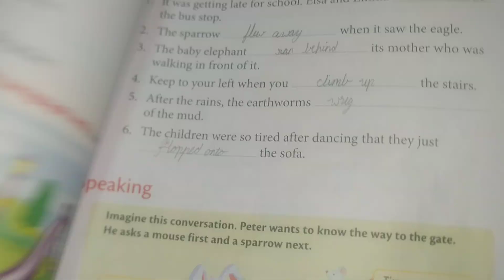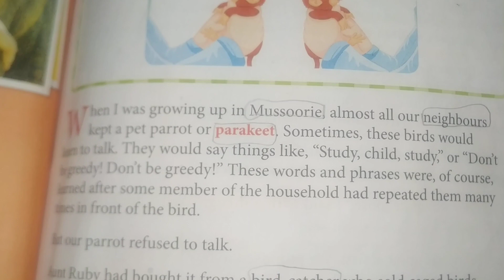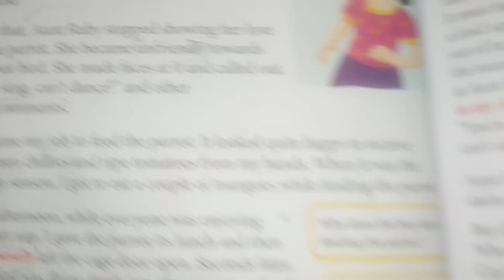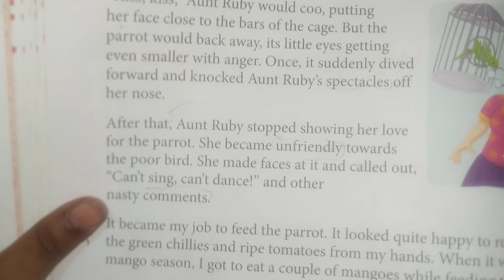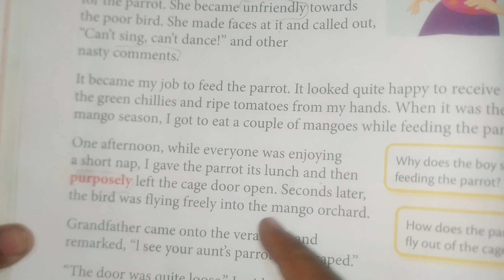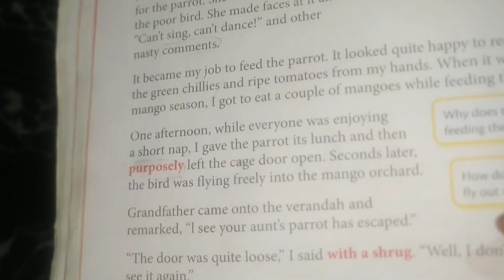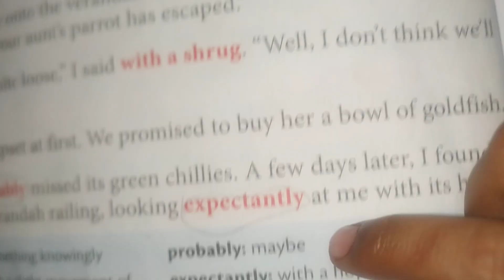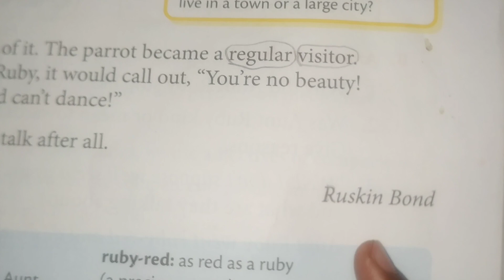Class 3 Raintree English-5.The Parrot Who Wouldn't Talk author Ruskin Bond by Tejas Nair 🙏